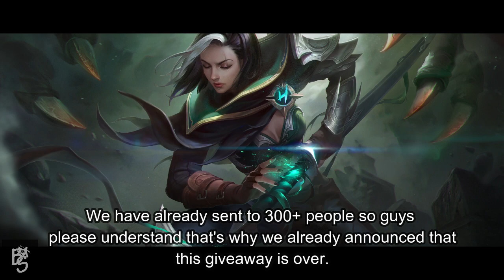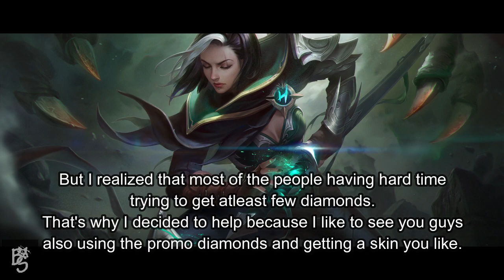Gifting Diamonds to use Promo Diamonds